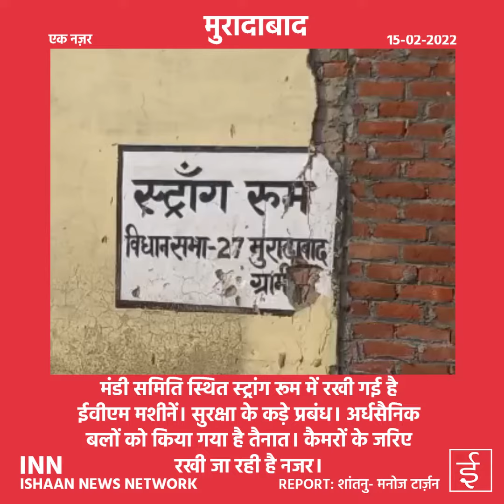मुरादाबाद: मंडी समिति स्थित स्ट्रांग रूम में रखी गई है ईवीएम मशीनें। सुरक्षा के कड़े प्रबंध। INN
मुरादाबाद: मंडी समिति स्थित स्ट्रांग रूम में रखी गई है ईवीएम मशीनें। सुरक्षा के कड़े प्रबंध। अर्धसैनिक बलों को किया गया है तैनात। कैमरों के जरिए रखी जा रही है नजर।INN

INN
Helpline :
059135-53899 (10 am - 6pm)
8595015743, 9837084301, 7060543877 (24 hrs)